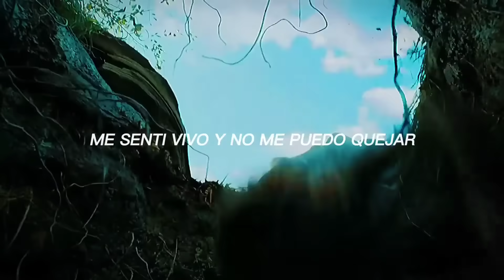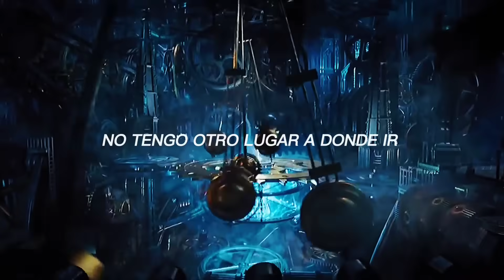᯽𝘾𝙖𝙣𝙘𝙞𝙤́𝙣 𝙨𝙞 𝙦𝙪𝙞𝙚𝙧𝙚𝙨 𝙞𝙧 𝙖 𝙩𝙪 𝙧𝙚𝙖𝙡𝙞𝙙𝙖𝙙 𝙙𝙚𝙨𝙚𝙖𝙙𝙖᯽